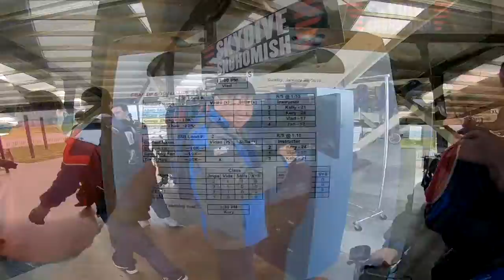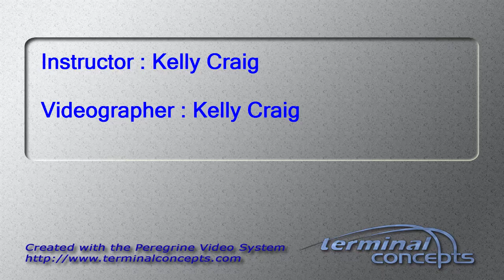Ziwei Hou's Tandem skydive!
Ziwei Hou's tandem skydive at Skydive Snohomish!